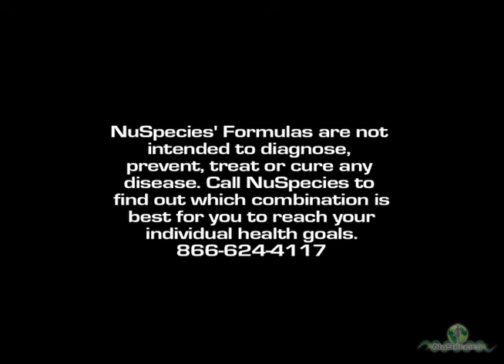Elert Coleman - Bladder Cancer